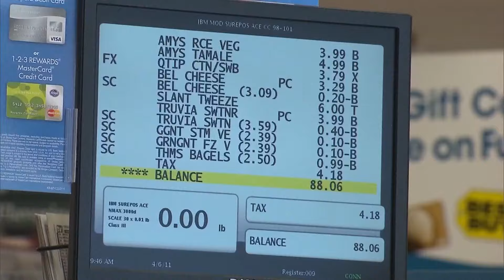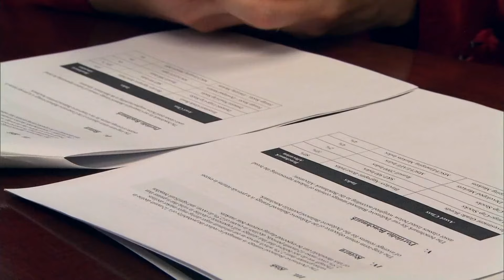Gen-Z credit card borrowers falling behind on credit card payments, research shows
According to the research, roughly 1-in-7 Gen-Z credit card borrowers have maxed out their credit cards.